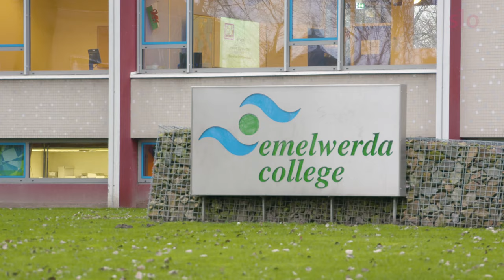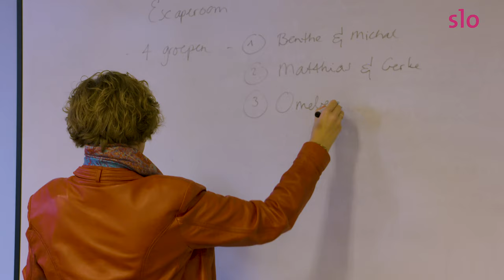SLO Emelwerda College 2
Plusonderwijs op het Emelwerda College